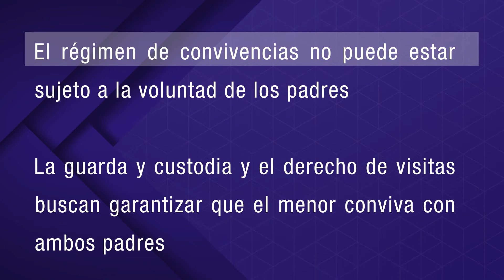Sustracción de menores I Amparo Directo en Revisión 583/2013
El padre no custodio se llevó a su hijo al salir del colegio y no le avisó a la mamá. El papá fue declarado penalmente responsable del delito de sustracción de menores por transgredir el régimen de convivencia pactado con su ex cónyuge. Inconforme impugnó la constitucionalidad de esta condena. La Corte determinó que comete el delito de sustracción de menores el padre que no tenga la guarda y custodia y sustraiga al niño de su ambiente habitual, porque quebranta el régimen de convivencia establecido como resultado de la separación de los padres.
Amparo Directo en Revisión 583/2013
Ponente: Ministro Arturo Zaldívar